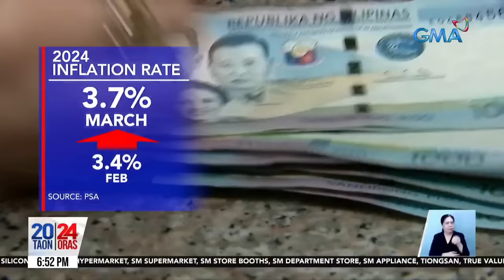24 Oras Express: April 5, 2024 [HD]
Narito ang mga maiinit na balita sa 24 Oras Express ngayong Biyernes, April 5, 2024.

- Mga lugar na posibleng makaranas ng mataas na heat index ngayong weekend

- Tricycle driver na naningil ng P1,000 sa pasaherong turista, binatikos

- 2 bahay ni ex-BuCor Chief Bantag, sinalakay; may resibong April 2 sa isa; wala siya sa pareho

- Pulong nila nina US Pres. Biden at Japan PM Fumio, makakatulong sa Southeast Asia ayon kay PBBM

- Presyo ng langis, nakaambang magmahal

- 18 lugar sa bansa na isinailalim sa state of calamity, posibleng madagdagan

- 3.7% na pagmahal ng bilihin at serbisyo nitong Marso, mas mabilis sa 3.4% nung Pebrero

- Ilang Kapuso at Sparkle stars, guests sa unang pagpapalabas ng "It's Showtime" sa GMA bukas

- "It's Showtime" host Anne Curtis sa 24 Oras!

- Mahigit 1-M, target ng bahay-bahay na pagbabakuna ng DOH sa BARMM

- Ilang kalsada at flyover sa Metro Manila,aayusin ng DPWH sa mga susunod na linggo

- Carlos Yulo, sasabak sa 2 World Gymnastic Tournament para maka-adjust bago ang Olympics

- Ilang pagkaing Pinoy, pwedeng ma-enjoy sa food bazaar sa Intramuros at Rizal Park

- Lagay ng panahon ngayong weekend

- Black belter, itinangging ipinabugbog ng coach ang naka-sparring niyang na-ospital

- Hiling ng Valenzuela City Hall sa DOH: imbestigahan ang umano'y illegal detention ng private hospital

- Tom Rodriguez, game na sinakyan ang mga parody ng kanyang "Versace on the Floor" cover

24 Oras is GMA Network’s flagship newscast, anchored by Mel Tiangco, Vicky Morales and Emil Sumangil. It airs on GMA-7 Mondays to Fridays at 6:30 PM (PHL Time) and on weekends at 5:30 PM. GMAIntegratedNews KapusoStream Breaking news and stories from the Philippines and abroad: GMA Integrated News Portal Facebook TikTok Twitter Instagram GMA Network Kapuso programs on GMA Pinoy TV